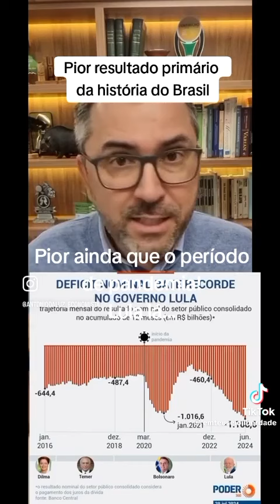ECONOMISTA FALA DOS DADOS DO BANCO CENTRAL E O DEFICIT DO BRADIL BATEU RECORDE EM 20 ANOS